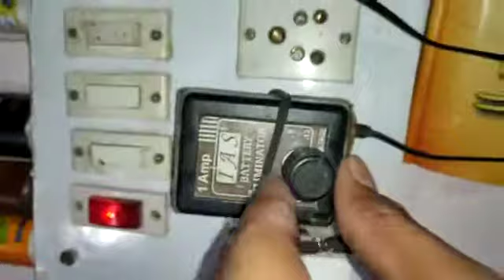Homemade rc crane poweful gearbox motor bidirectional ✌️ part -1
it took almost 3 years to modify this toy .
I mean whenever i got time to play with this toys.
It capacity is not calculated how much weight can a gearbox motor lift but it can lift all spanners in our house😅
 Upto this i have made a lot toys (especially my handmade modified toys cars hand drills etc etc) but at this time i dont have any camera or  mobile to shoot or record .
 But after any sepcial modification in my toys i again deassamble all the toy for switches or motors or LED's and after this demolishing the toy never got like that when its first time made.Now i feel guilty about that i should keep my all toys as they made 😐🤐😣😣